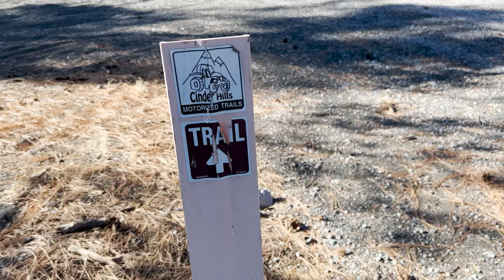Exploring Flagstaff, AZ while living out of my SUV with a Golden Retriever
We start the day off with a walk at Buffalo Park. Then find some camping at Cinder Hills OHV area. We explore the area on foot and enjoy some solitude in the woods.